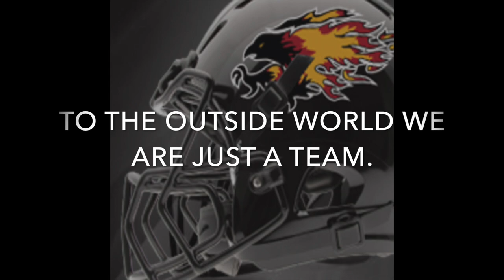FIREBIRDS 2018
FIREBIRDS Cadet Team 2018